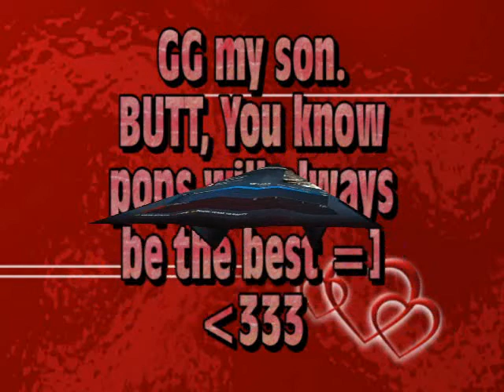Blameing vs Densifys